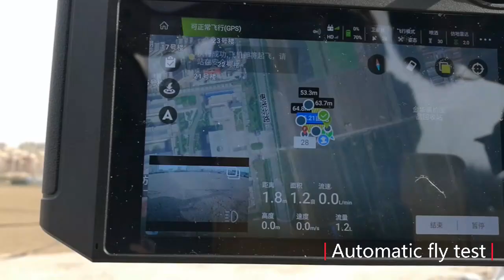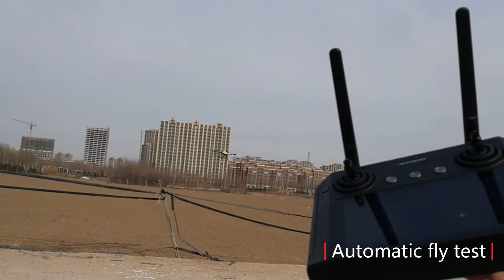Joyance JT16L-404QC sprayer drone test manually and full automatically-JT164042023020202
Joyance Tech is a professional agricultural sprayer drone manufacturer in China with 10 years experience on R & D.
Our drones are mainly used for agricultural spraying and fertilizer spreading.
10 liters, 16 liters, 30 liters capacity drones are available for sale.
Features:
1. Horizontal foldable frame, easy to transport
2. Ready to fly, 100% testing before delivery
3. Intelligent spraying control with DCU & flowmeter
4. Autonomous flight, work at night
5. Waterproof, easy to clean
6. Quick pluggable/detachable design
7. Smart battery, more than 600 cycles life
8. High efficiency and effectiveness
9. Easy to operate
10. Easy replacement of spare parts
11. Better automization effect and permeability